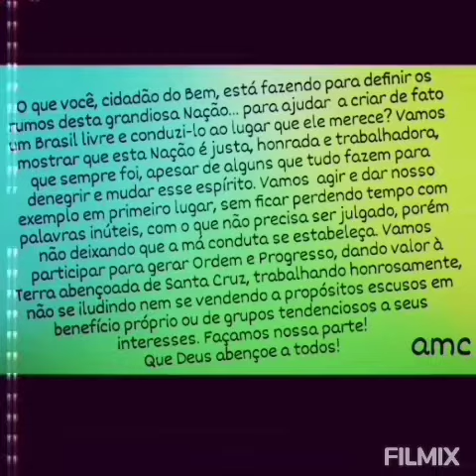7 de Setembro, um dia para pensar em Verde💚 Amarelo💛🇧🇷